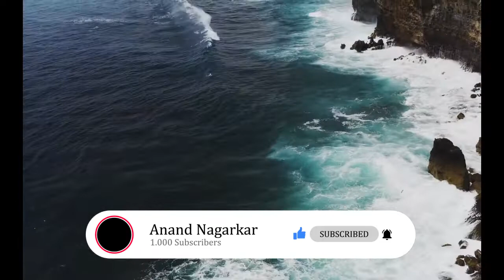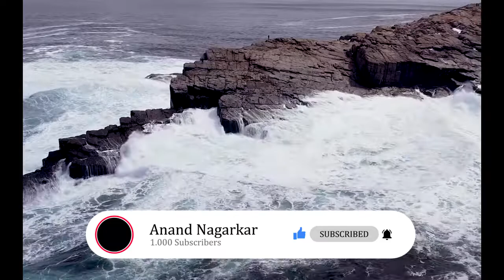Relaxing Music with Gentle Ocean Sounds, Soothing Waves and Peaceful Music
Beautiful piano music with relaxing ocean waves perfect for falling asleep, meditation, stress relief, studying, spa, yoga, and background music relaxing music on the tropical castaway beach with soothing gentle ocean sounds of waves.
You may find this and other beach scenes without the music in full HD quality with 5.1 surround sound without watermarks in the "Caribbean Lounge" 3.5 Hour film collection with over 150 stunning tropical